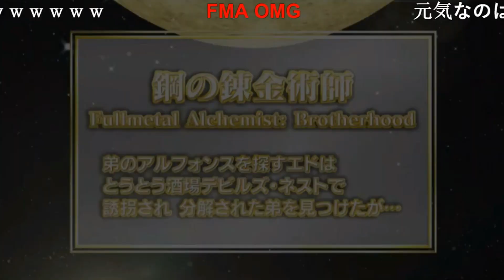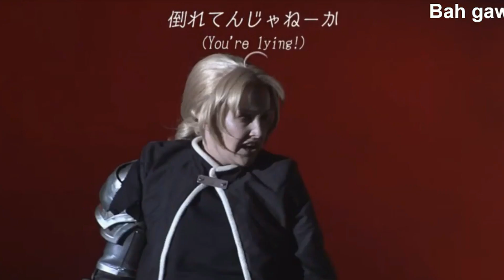WCS 2018 World Cosplay Summit Team UK